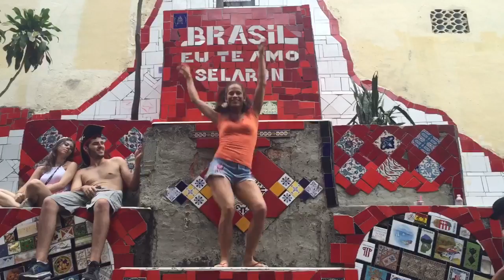365 DAYS OF SAMBA with Jônia McClenney DAY#356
Free styling in the historic Lapa Stairs or Selaron Stairs in Lapa, Rio de Janeiro!!!😍😍